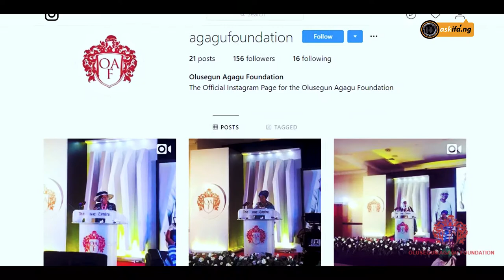Overview of 2018 Memorial Lecture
Fifth Memorial Lecture of the Olusegun Agagu Foundation with the Emir of Kano, HRH Muhammadu Sanusi II; Former President of Malawi, Dr. Joyce Banda; UN Chief, Prof Sheila Thou and Chief Folake Solanke (SAN)